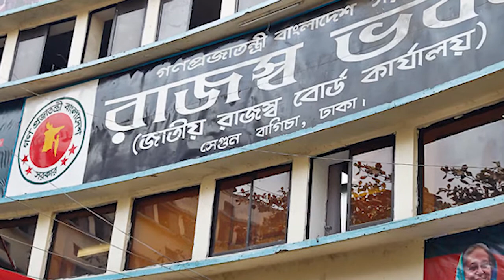Dhaka Tribune Bulletin, November 18, 2021 (12:30PM)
Prudction:
Tilka Binte Mehtab
Assistant News Editor & Online Editor

News Presenter
Mahmudul Hasan Nishat

Video Editing / Animation
Al Nasib Jelanee